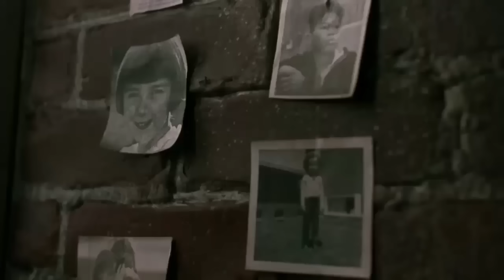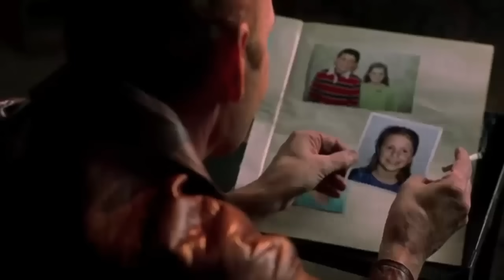¿Quién es Freddy Krueger? | El Origen de Freddy Krueger de Pesadilla en la Calle Elm EXPLICADO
Freddy Krueger también conicido como el Asesino Slasher de Springwood o the Springwood Slasher es uno de los personajes más iconicos y memorables que hemos podido ver en el genero del horror ya que Freddy Krueger es el principal antagonista de la memorable y entretenida serie de peliculas de Nightmare on Elm Street también conocida como Pesadilla en la Calle Elm o Pesadilla en la Calle del Infierno. Frederick Charles Krueger mejor conocido como Freddy Krueger es un malevolo asesino legendario quién atormenta a la gente que vive en la pequeña ciudad de Springwood y busca venganza de su muerte ya que el fue asesinado por los habitantes y los padres de la familia de esta comunidad debido a que Freddy mato a una buena parte de los hijos de estas familias. Freddy Krueger antes de morir hizo un pacto con los demonios de los sueños o los entes de los sueños y es asi como el no murio realmente y se transformo en una especie de espectro o fantasma vengativo con vastas habilidades supernaturales, principalmente siendo una de estas habilidades la del poder atacar a la gente dentro de sus sueños y el poder asesinarlos en estos, ya que todas las cosas que Freddy les hace a sus victimas dentro de lo sueños, les ocurren a sus cuerpos en la vida real de una manera muy aterradora y grotesca. Es debido a sus siniestros y aterradores origenes, su memorable y grotesca apariencia fisica y sus interesantes habilidades sobrenaturales, que Freddy Krueger es considerado como uno de los mejores monsyruos y personajes del cine del horror y del genero, es por eso que en este video explicare detalladamente a historia y los origenes que conocemos de Freddy Krueger los cuales se nos revelan en la serie de peliculas de Pesadilla en la calle Elm y en su serie oficial que se trabsmitio a finales de los ochentas y principios de los noventas, hablare sobre su apariencia fisica, su personalidad y comportamiento, sus increibles habilidades y debilidades conocidas y tambien explicare brevemente la historia real en la que el director Wes Craven se baso para crear al personaje de Freddy Krueger, por ultimo explicare todo lo que sabemos acerca de este memorable, interesante, siniestro y malvado asesino de horror conocido como Freddy Krueger de  la franquicia de Pesadilla en la Calle Elm o Nightmare on Elm Street.